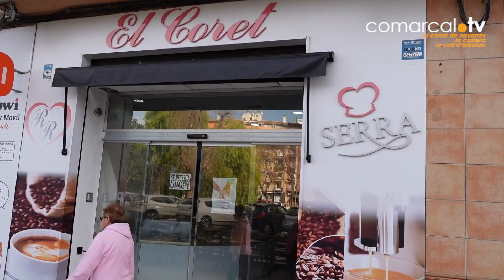Serra i el Coret Canals Una Rosa pel 8 M